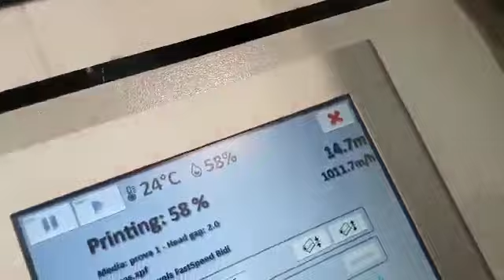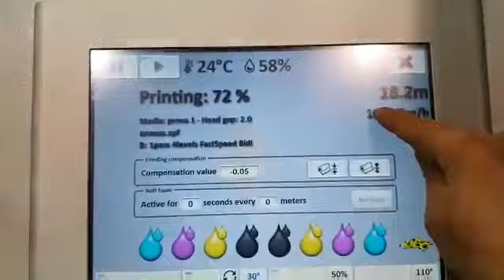Mini Lario ITMA 2019